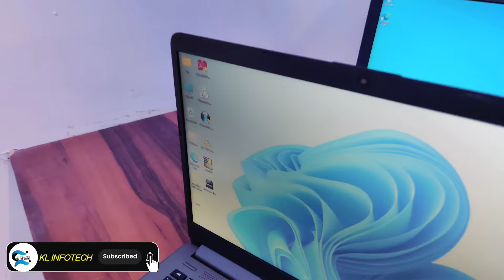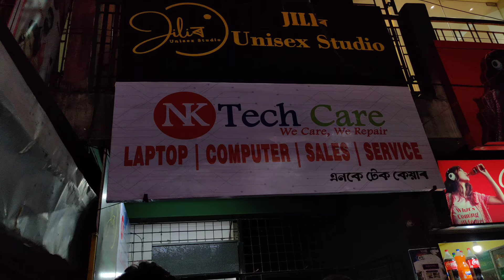SECOND HAND LAPTOP IN GUWAHATI ||Dell/ Hp/Lenovo ||WARRANTY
Second hand laptop in assam
Second hand laptop market in guwahati
 assam guwahati second hand laptop
best laptop
guwahati second hand laptop market

MUST WATCH

SHOP DETAILS -- NK TECH CARE

Address --    In front of Commerce college,
Chandmari, Guwahati - 03

YOUR QUERIES,,,,,,,,,,,,,,,,,,,,

2nd hand laptop market offers in Guwahati Assam
second hand apple laptop Guwahati
2nd hand laptop Guwahati

second hand laptop in Guwahati
second hand laptop Shop in Guwahati
second hand laptop in Guwahati New video
2nd hand laptop in Guwahati
second hand laptop guwahati
second hand laptops in guwahati
মাএ 5000 টকাত laptop 💻/second hand laptop market in guwahati